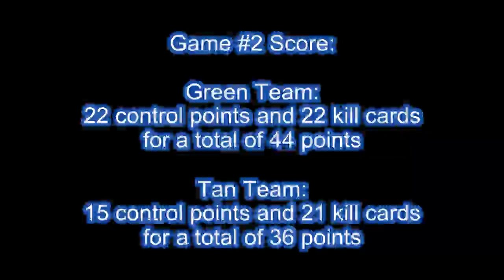The War Zone skirmish 5-1-11 game 2 part 4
The War Zone is The War Store's 18-acre airsoft field in Niagara Falls, NY. We filmed the skirmish using Liquid Image 720P HD goggles. The format for the day was domination of 10 control points on the field, using flags to indicate possession. Each team received 1 point per flag per half hour. Additionally, points were earned for collecting kill cards from wounded players when returned to a storage box at their base.